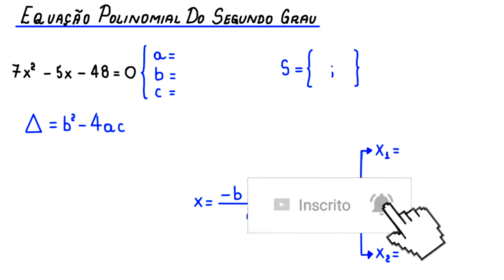EQUAÇÃO POLINOMIAL DO SEGUNDO GRAU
uma resolução para uma equação polinomial do segundo grau.

Fortaleza - CE
60840974

Sony Vegas

Atube Catcher

MICROFONES

Lapela Sony: ECMCS3